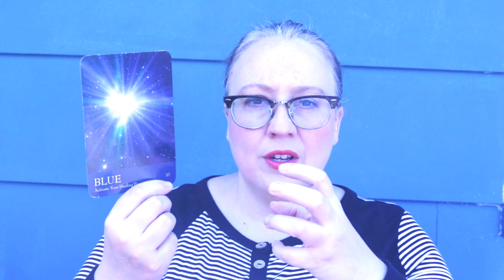AUGUST 7, 2023 DAILY ANGELIC MESSAGE | COSMIC